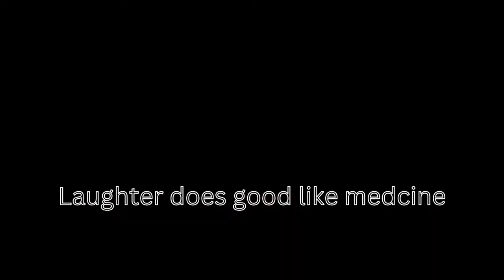New Funny Videos 2022 😂🤣 You deserve to Laugh